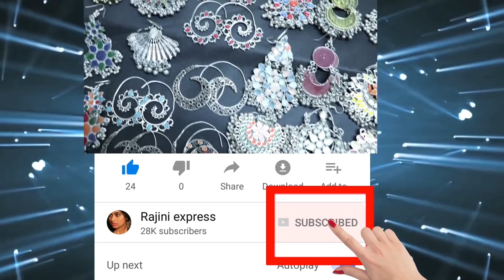ರಾತ್ರೋ ರಾತ್ರಿ ಕಾಹಾನಿಗೆ ಟ್ವಿಸ್ಟ್; ಶೃತಿ ಚೇತನ್ ಹೀಗೆ ಮಾಡಿದ್ ಯಾಕ್ ಗೊತ್ತಾ!?||Rajini express